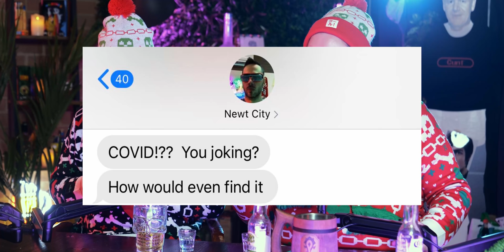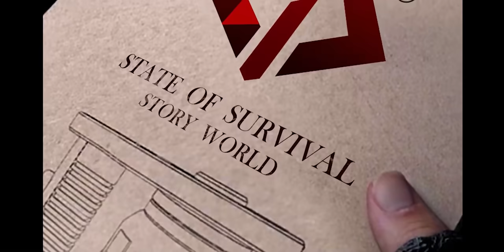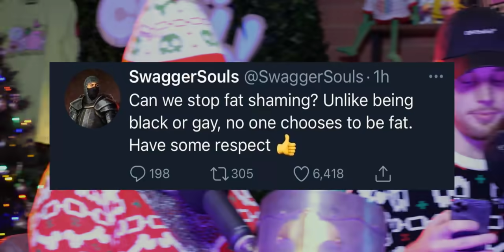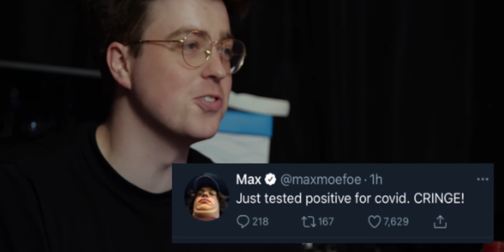Tweet or Drink ft. @Fitz & @SwaggerSouls | Cold Ones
THE BOYS' SOLO CHANNELS
Glenferrie south
VIC 3122
Australia